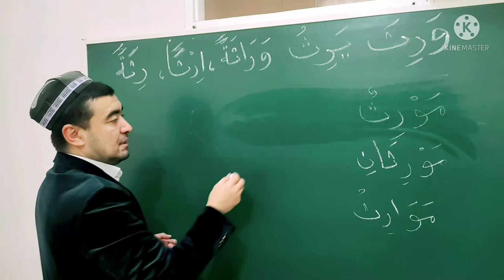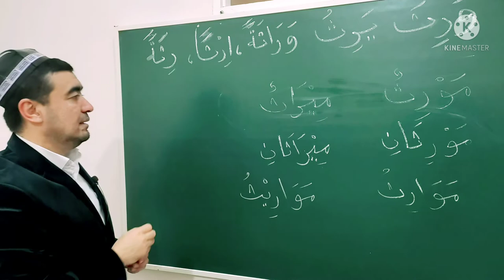ISMI ZAMON VA ISMI MAKON, ISMI OLAT, ISMI TAFZIL, SULOSIY MUJARRAD, 5-BOBINING MISOLIGA MISOL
ISMI OLAT
ISMI TAFZIL